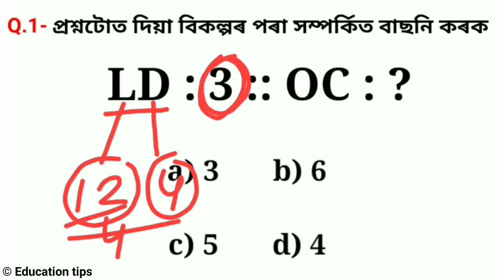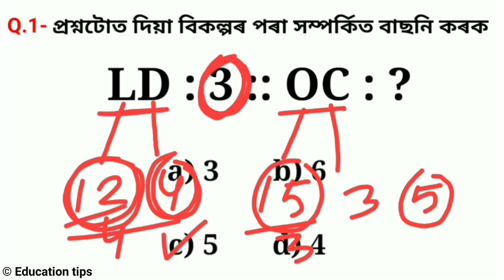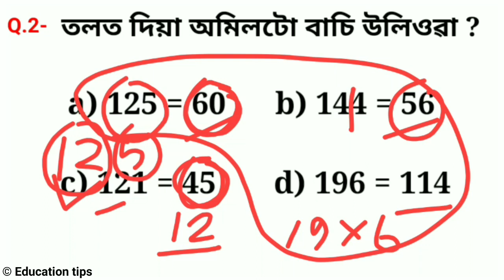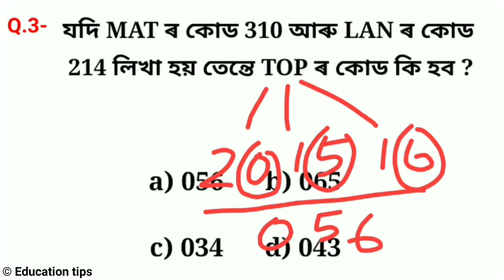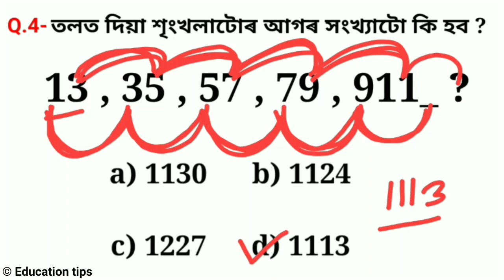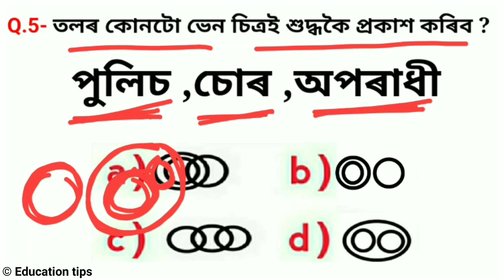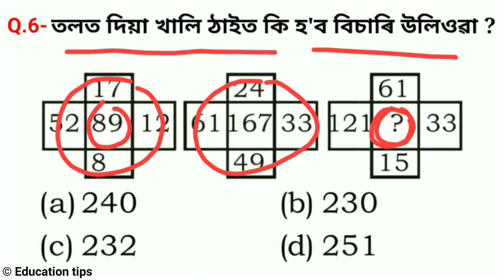Assam police reasoning question / Assam police Ab ub 2022 for written exam reasoning most important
🙏🙏Wellcome My YouTub channel🙏🙏

Reasoning Tricks in Assamese | Number analogy | For Assam police ab ub Railway SSC BANK SI TET APDC

Reasoning  Question in Assamese
For Assam All exam Assam police  SSC APDCL TET Complete reasoning Cours
Reasoning Tricks in Assamese | Missing number | For Assam police Ab ub forest guard SSC gd Railway  letter series

dictionary Number analogy | Reasoning Trick | Reasoning question | Assam police reasoning in Assamese ssc gd Percentage in Assamese
Maths / Assam police / Assam TET / percentage উলিওৱাৰ Shot tricks in Assam
Assam police ab ub | profit and loss in assamese | most important question | shot tricks in Assam
Time & Work - 01 Time and work shots Tricks in Assamese for Assam police Ab ub forest Guard APDCL
mirror image
Time & Work - 02 Time and work shots Tricks in Assamese for Assam police Ab ub forest Guard APDCL

Reasoning -10th  Reasoning for Assam police AB UB Counting figure Triangle  shots trick in Assamese  চিত্রটোত  ত্রিভুজ
Square root 1 to 99 shot Trick in 1 second in Assamese |Square of two digit number  বৰ্গ

Reasoning tric
Reasoning problem
Reasoning question
Reasoning short trick in Hindi